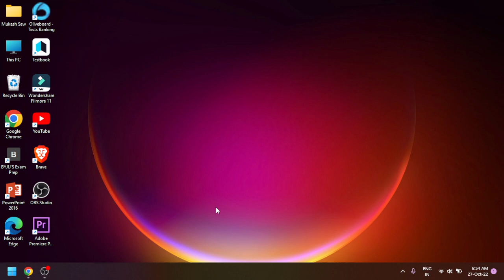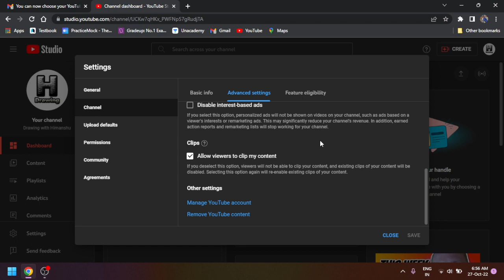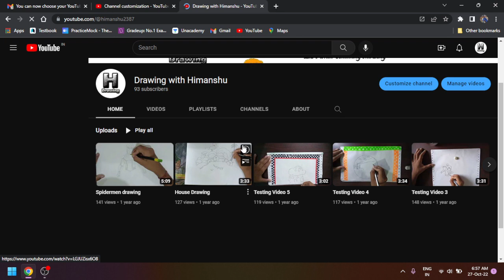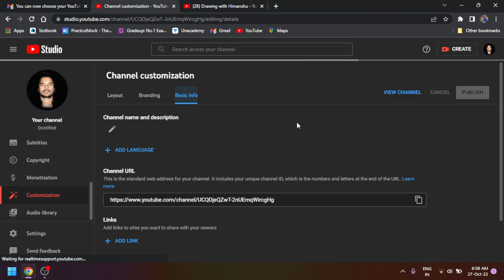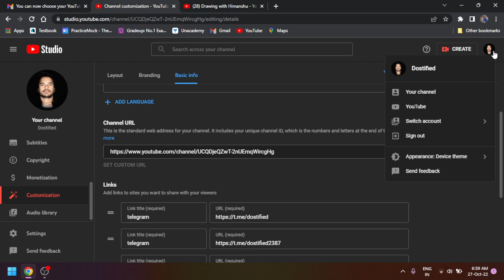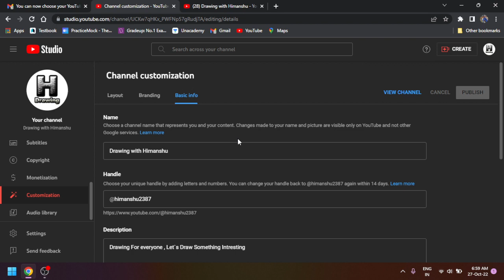Youtube Handle Now Live! New Update 2022! handle Kaise Lagye | Dostified